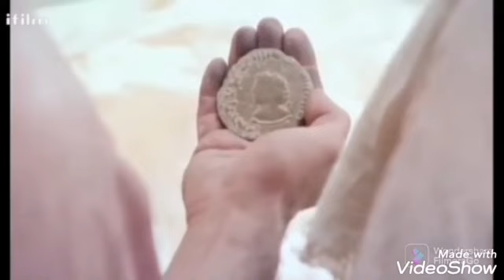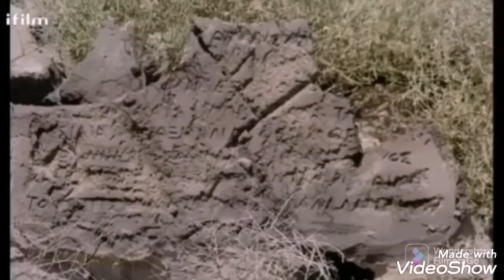ترجمة فليم أصحاب الكهف إلى اللغة السوننكية كاملة tradition flim ashab khaf en soninke complet